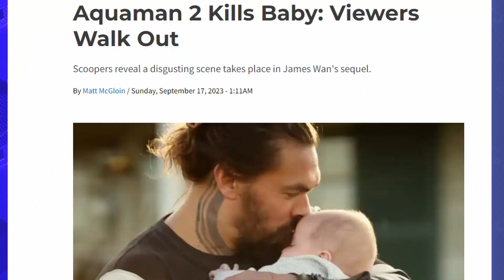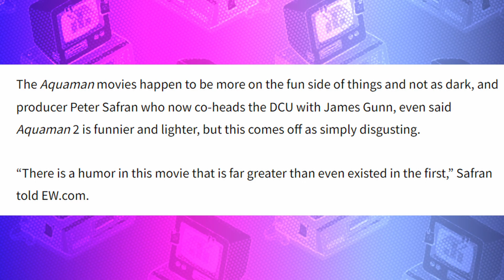Aquaman 2 DISASTER | FANS walk out of TEST SCREENING over "BABY SCENE"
Katie and Andy discuss the outrage and fan backlash over the disastrous  Aquaman 2 test screening. DC went too far with the baby and audiences walked out of the test screening in protest.